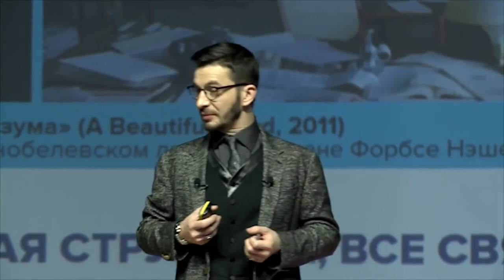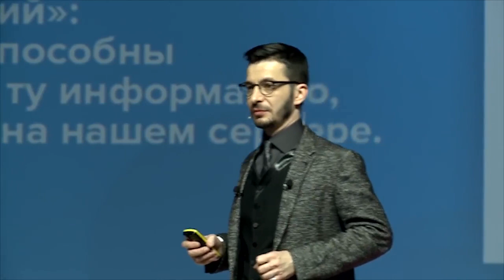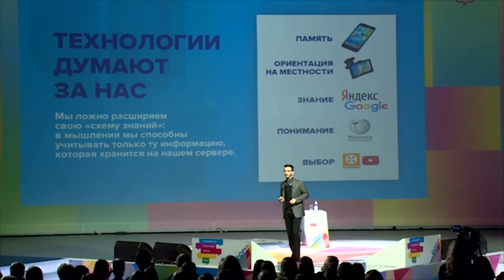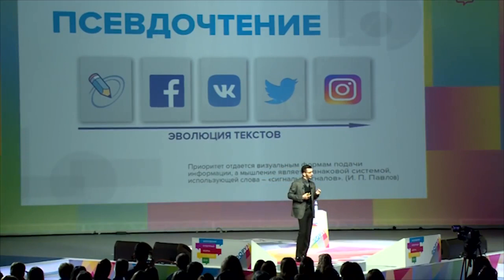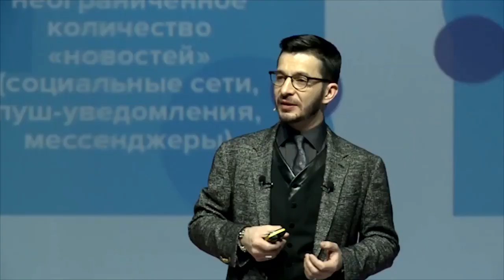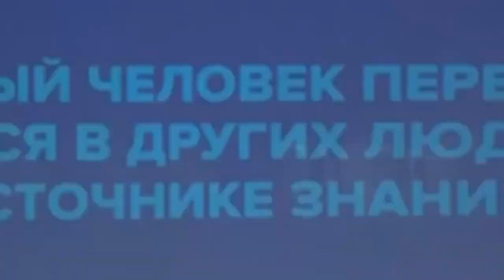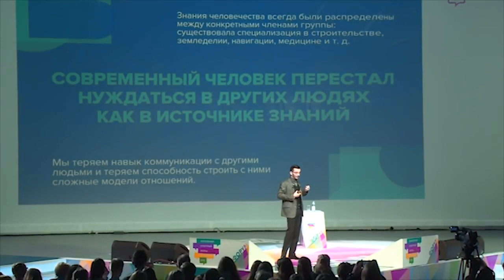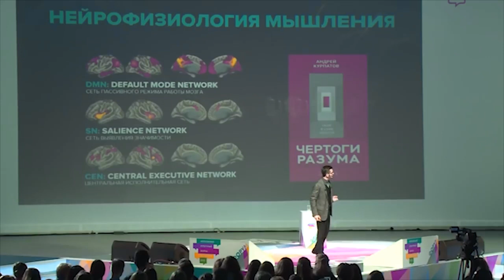StudioSonysout - Эксклюзив. Андрей Курпатов Про примитивизацию контента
Меняется не только мир — меняется само наше мышление. Человеку становится всё сложнее переварить
«большую форму» в виде обычной книги. Вместо этого мы переключаемся на новостные ленты со смешными картинками,
«цитатами великих людей» и роликами популярных блогеров.

Мы заменяем мышление потреблением информации,
которую уже не способны усваивать в столь огромных количествах.
Как спасти свой мозг от информационного цунами?

"ГРУППА МИРОЛОГОВ" Вступайте в ряды Неоразумистов;) Созидательное Состояние
Заполним нишу Мирологов в мире! ==Уголок Агностиков== РЕЛИГИОЗНЫЕ И НАУЧНЫЕ ВЗГЛЯДЫ. САМОРАЗВИТИЕ В СОВРЕМЕННОМ МИРЕ. Телеграм

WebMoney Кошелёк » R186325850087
P76925173 Аккаунт | Payeer® E-Wallet
клип изъят из видеоигры observer.